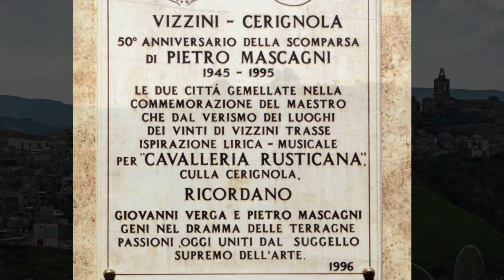Intermezzo da "Cavalleria Rusticana" di Pietro Mascagni - Organo "Inzoli 1873" di Paderno Ponchielli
Organista: Marco Granata